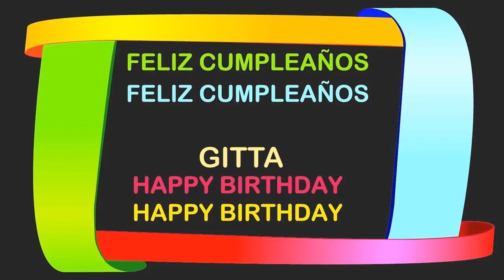Gitta Birthday Postcards & Postales